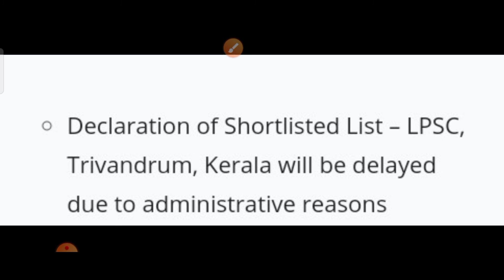why ISRO LPSC apprentice Shortlisted candidates list is not declared? New cercular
✴️ आप लोग मुझसे call पर बात कर सकते हैं और अपने doubt clear कर सकते हैं 👇🏻👇🏻👇🏻👇🏻👇🏻

. APPRENTICE EDUCATION .

My gear ⚙️

mic (boya)

Camera ( narzo 20)

Smartphone-(Realme Narzo 20)

Laptop

thanks🙏🙏.